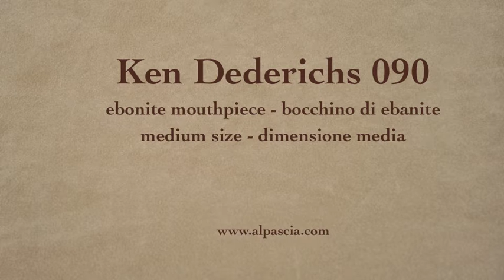pipa Ken Dederichs 090 - smoking pipe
Ken Dederichs